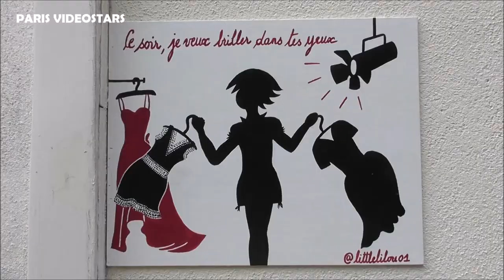VIDEO Paris Street Art july 19 juillet 2019 / art dans la rue / France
VIDEO Promenade de Paris Street Art 19 july / juillet 2019 / art dans la rue / France